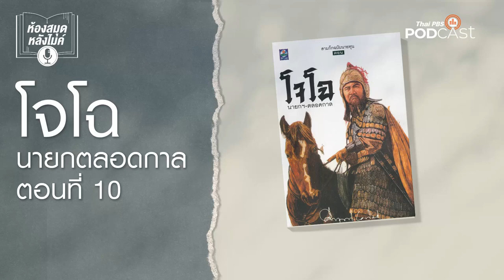ห้องสมุดหลังไมค์ โจโฉ นายกตลอดกาล EP 10